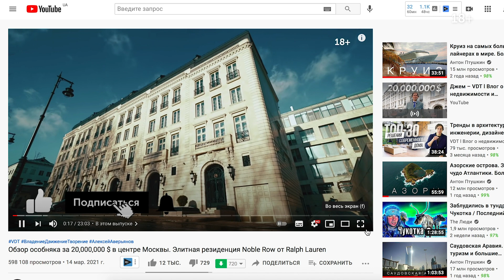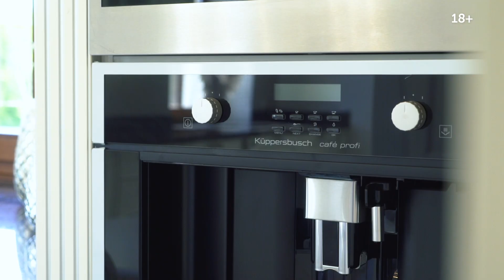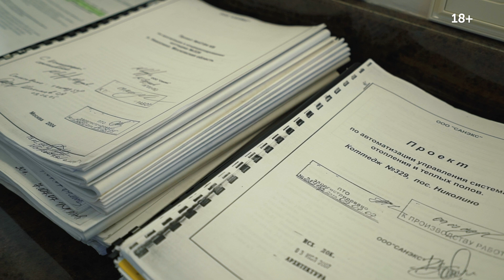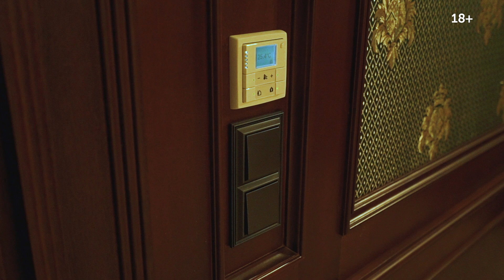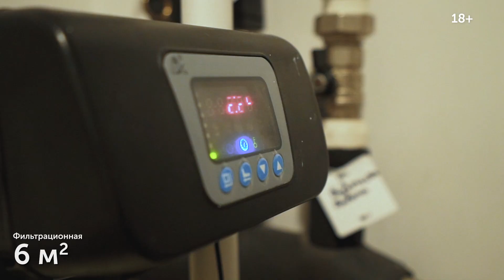Обзор дома 869 м2 на Рублевке. Элитный особняк в классическом стиле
Друзья, всем привет! С вами Алексей Аверьянов и канал о недвижимости и строительстве VDT! Сегодня я приехал в один из лучших коттеджных поселков Подмосковья - Николино, чтобы показать вам прекрасный дом в классическом стиле. Как всегда, мы пройдем по всем помещениям, подробно рассмотрим интересные архитектурные решения и увидим пример отличного продукта для консервативного покупателя. Готовы? Тогда вперед!

А вам больше нравится жить в классическом или современном стиле? Не забудьте поделиться в комментариях своими впечатлениями от этого дома.

СОДЕРЖАНИЕ

00:00 В этом выпуске
01:10 Есть ли на youtube наша целевая аудитория
02:00 Общая информация о доме
02:40 Дом до реновации
03:13 Технологии строительства
04:41 Входная группа и гостиная
07:17 Функциональность планировки
09:56 Зона кухни и столовой
12:09 Холл 1 этажа
12:37 Комната отдыха
13:03 Бассейн и спа
15:12 Двусторонний лифт
15:57 Кабинет на мансардном этаже
16:26 Спальня на мансардном этаже
17:23 Этаж с зоной спален
20:35 Детская комната
22:20 Цокольный этаж
22:54 Домашний кинотеатр
23:23 Домашний бар
25:06 Технические помещения
26:45 Ландшафтный дизайн
27:34 О КП Николино

АЛЕКСЕЙ АВЕРЬЯНОВ